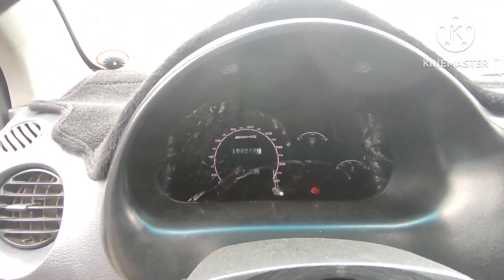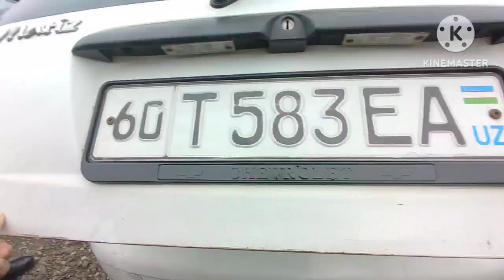4-YANVAR MATIZ NARXLARI 100% QOQON MOSHINA BOZORI 2023